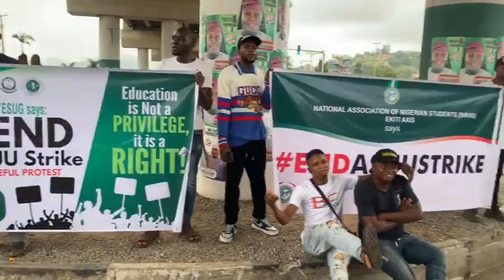federal university oye and Ekiti State university protests video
federal  university oye and Ekiti state university engage in peaceful protests to show and tell the government to please look to the agreement between him and Asuu